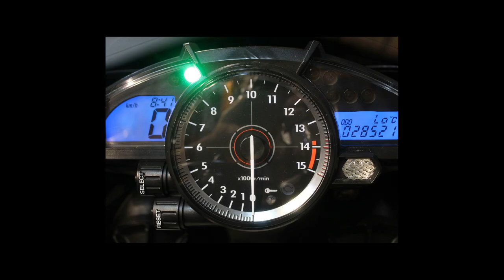YAMAHA YZF R1 - 2008 - Bragança Paulista/SP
Dados do Veículo
Veículo: YAMAHA / YZF R1
Ano: 2008/2008
Combustível: GASOLINA
Portas: None
Câmbio: None
Cor: AZUL
KM: 28.521

✅ Parabrisa - Bolha